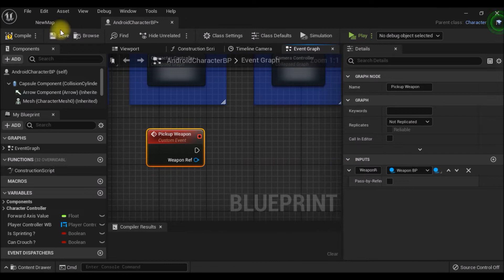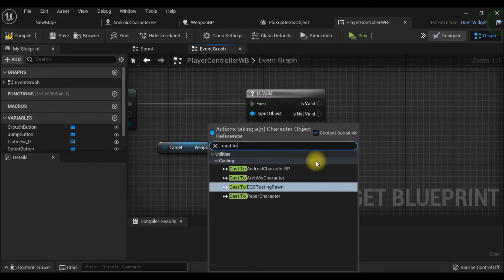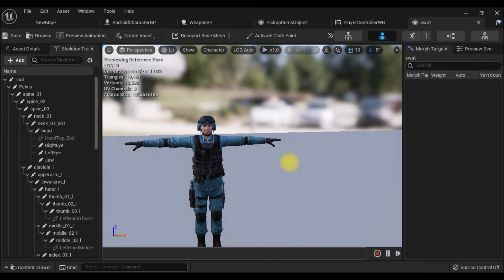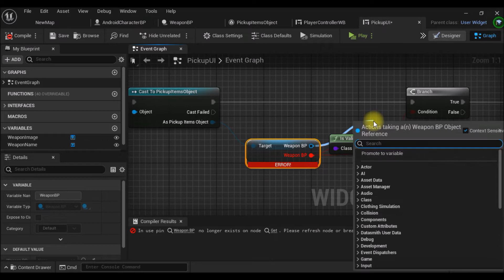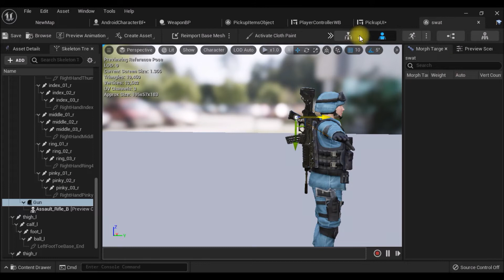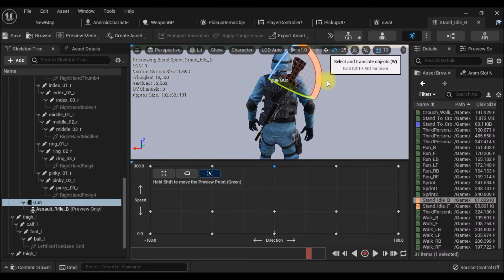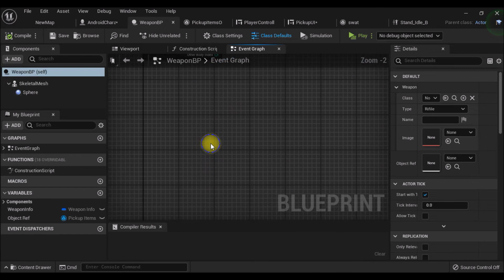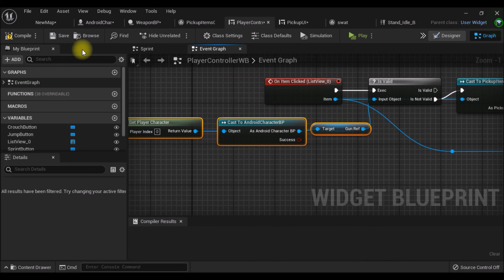Unreal Engine 5 Android Tutorial | Third-person shooter game | Weapon System Part 2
Unreal Engine 5  Android Tutorial | Third-person shooter game | Weapon System

by GdyTech